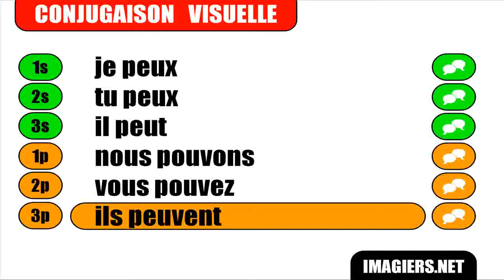French lesson # Pouvoir Indicatif Présent